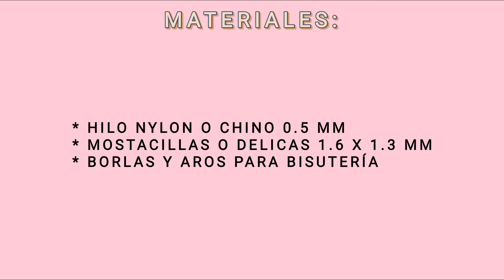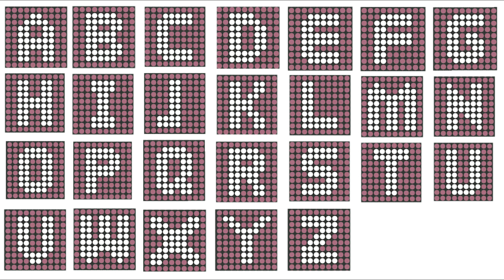DIY COMO HACER PULSERAS FÁCIL Y RÁPIDO | PULSERAS EN MACRAMÉ PARA PRINCIPIANTES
Hola mis amiguis. como están?

Hoy en DECOIDEAS BETH les traigo DIY COMO HACER PULSERAS FÁCIL Y RÁPIDO | PULSERA EN MACRAMÉ, donde les enseño como hacer esta pulseras en macramé con tu palabra favorita, perfectas para regalar a tus amistades o hacerlas para ustedes mismas.
Así que atrévete a aprender y hacer tu misma en un plis plas estas pulseras en tus colores favoritos, divinas para lucir este veranito en esos paseos, fiestas y ser el centro de atención en reuniones.
Aquí les muestro en este tutorial el paso a paso con nudos básicos super fácil que con un trozo de hilo y un abalorio podrás conseguir crear estos accesorios maravillosos e ideales en cualquier look primaveral, veraniego y natural.
Una manualidad fácil, rápida y divertida con la cual podrás crear innumerables modelos... y que espero les guste muuuuuack besos.